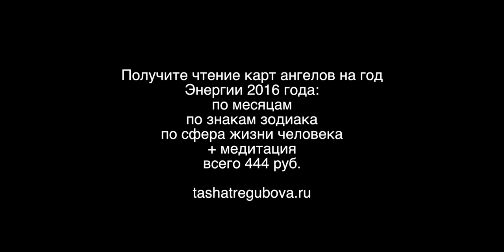Чтение карт ангелов на январь 2016 Отрывок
Чтение карт Ангелов - уникальная методика, которая дает ответы на ваши вопросы, мягко и в рекомендательной форме.

Таша Трегубова - специалист по ангельским энергиям.

Полный прогноз на 2016 год:
чтение карт ангелов по месяцам
чтение карт ангелов по сферам жизни
чтение карт ангелов по знакам зодиака
+ медитация на гармонизацию

tashatregubova.ru

Записаться на личную консультацию можно написав мне личное сообщение

Всегда рядом с вами!
Vаша Таша